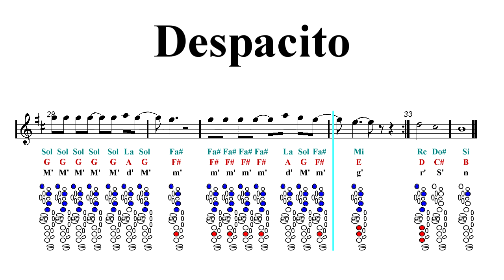Tenor Sax Notes Tutorial - Despacito - Luis Fonsi ft. Daddy Yankee (Sheet Music)